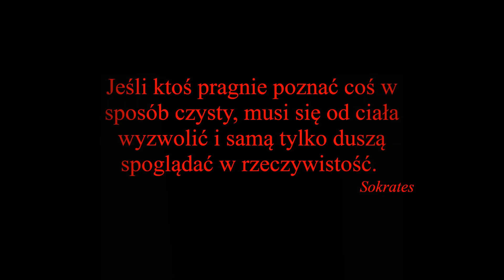3. Nieczystość - Amy i Joey/ 7 Grzechów Głównych - Hulaj Dusza Historie Kryminalne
Podcast ma jedynie charakter informacyjny. Nie zachęca do żadnych działań i nie wyraża opinii.